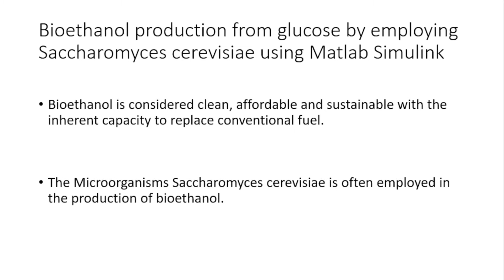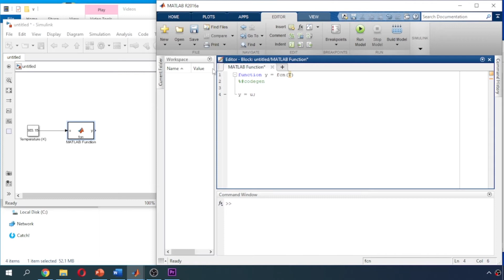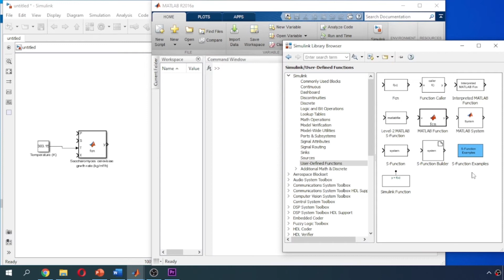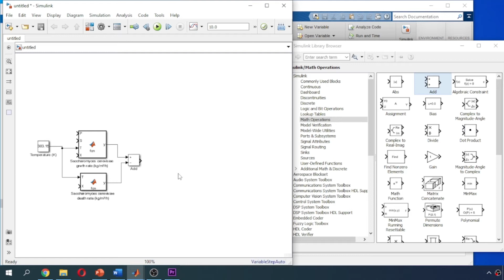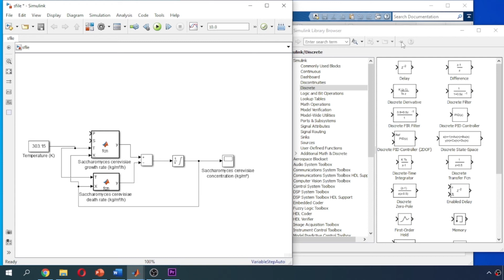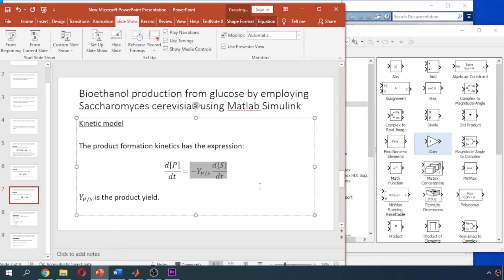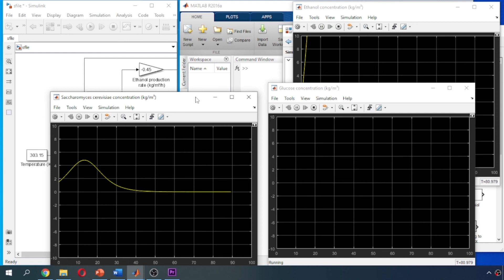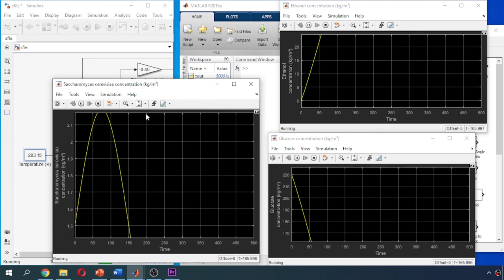Matlab Simulink: Bioethanol production from glucose by employing Saccharomyces cerevisiae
Bioethanol is considered clean, affordable and sustainable with the inherent capacity to replace conventional fuel. The Microorganisms Saccharomyces cerevisiae is often employed in the production of bioethanol. In this video, the microbial growth, product formation and substrate consumption of a batch bioethanol process is simulated using Matlab Simulink.

For a small donation you can download the Simulink file and PowerPoint file from the following link: